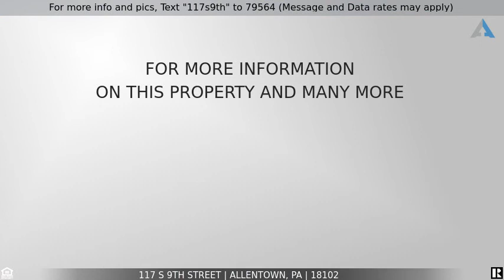Priced at $1,250 - 117 S 9th Street, Allentown, PA 18102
For more info and pics, Text "117s9th" to 79564 (Message and Data rates may apply)
117 S 9th Street, Allentown

Fully restored all new flooring, painting, some new windows. Great sized bedrooms, great fenced yard with storage shed and coverd porch.The basement has a street entrance w/half bath!